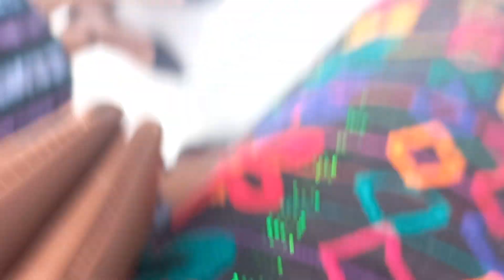Entiero del prof. Pedro Chiroy y su hijo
Cunén,Quiché